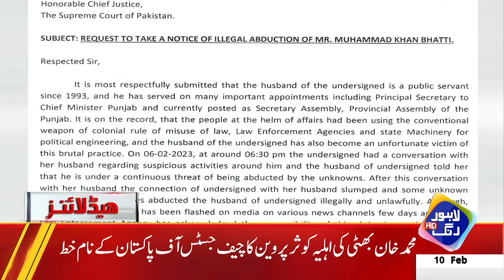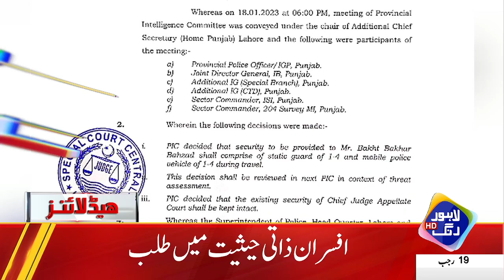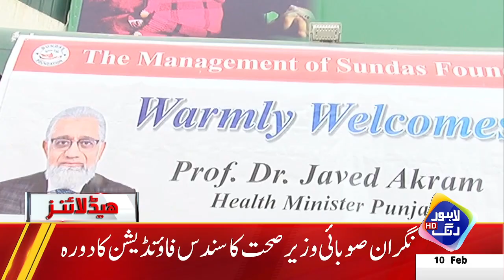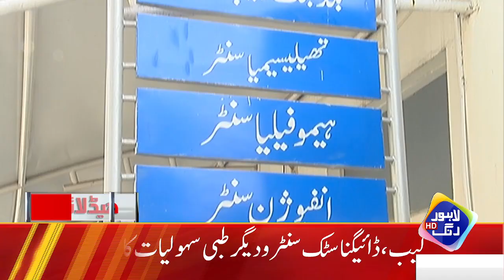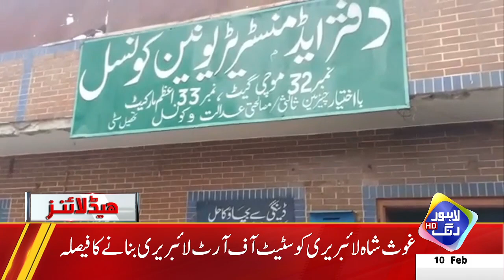Imran Khan Hakomat Ko Sedhi Dhamki Laga Di | Headlines 9 PM | 10 January 2023 | Lahore Rang